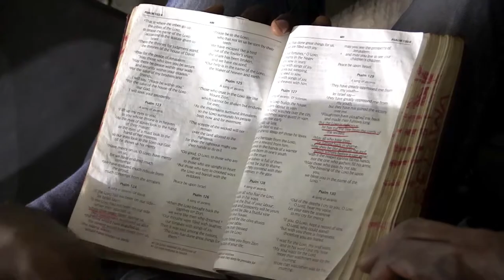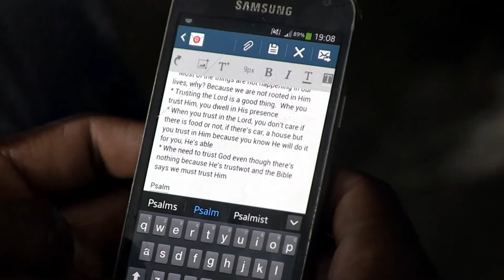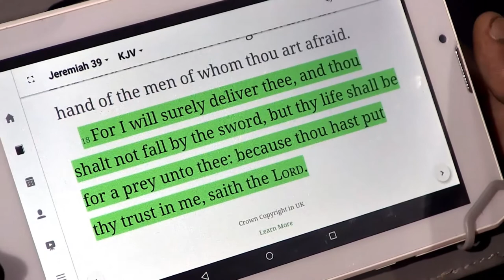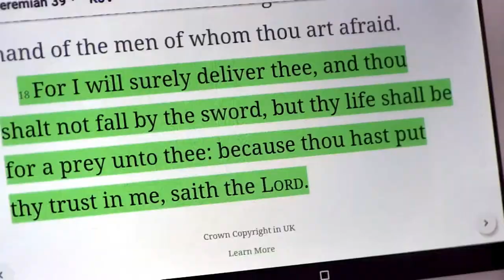GET TO KNOW HOW TO RENEW YOUR STRENGTH || Watch this!!!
Message tiled: "TRUST IN THE LORD" by Prophetess TE Makananisa